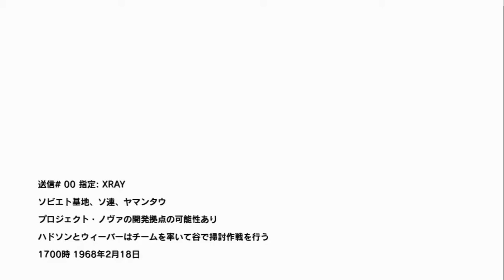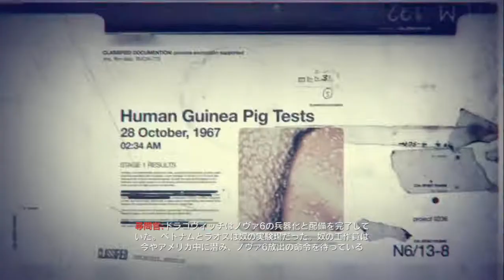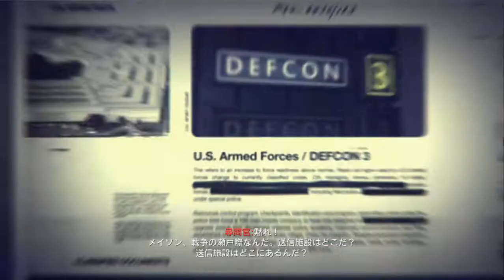冷戦の陰で蠢く黒い作戦 Call of Duty Black Ops (字幕版) part10 秘密基地潜入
敵地深くに眠るプロジェクト・ノヴァの中核を打ち砕け

WMD（大量破壊兵器）
（このステージの前半部は、地上を進むハドソン達と、上空のSR-71 ブラックバードから偵察管制任務を行うネイトッシュ少佐の視点が交互に入れ替わる）。